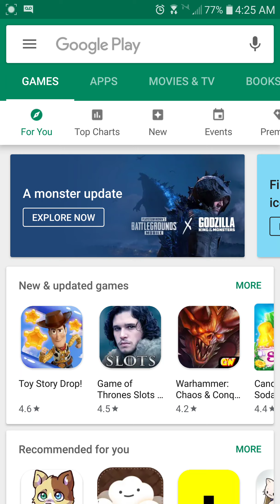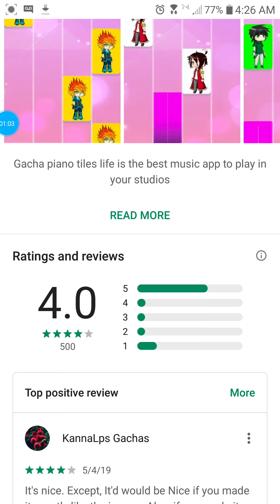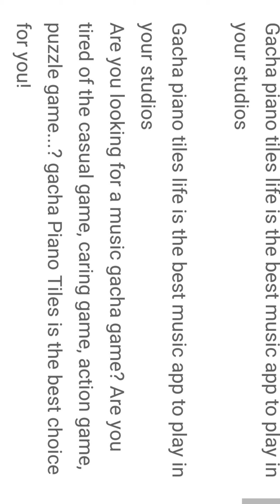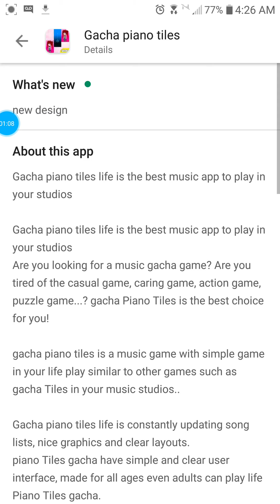Waking up to download weird games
Games are alful btw